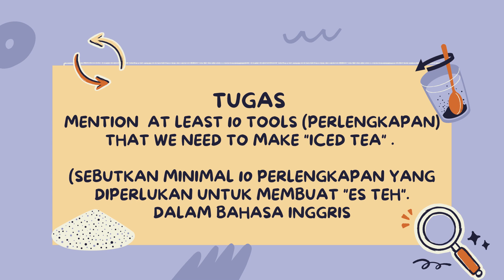SATLIT N 40 EPISODE 28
Metode literasi numerasi SMP Negeri 40 Semarang Terbarukan Episode 1 Hallo Sobat Literasi Selamat Pagi sahabat SATLIT N 40, dalam 20 menit kedepan kita akan belajar bersama melalui tayangan vidio menarik dalam upaya meningkatkan kemampuan Literasi dan Numerasi kalian.
Setelah mengamati tanyangan tersebut silahkan kerjakan soal/tugas yang ada kemudian apload pada link berikut